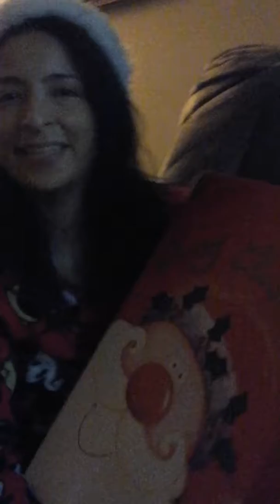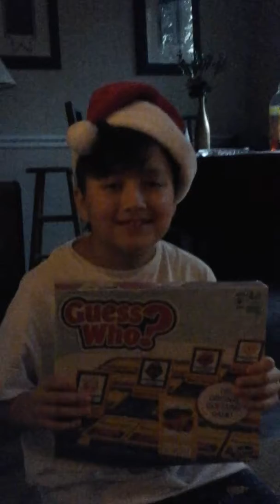Merry Christmas 2018 open gifts